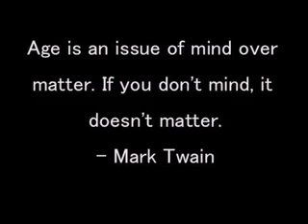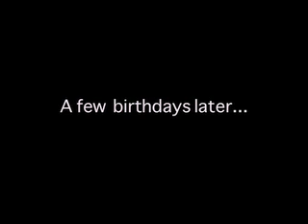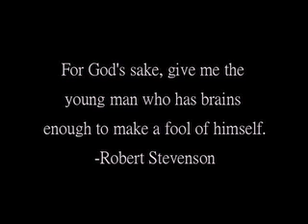Willis Kurtz Happy 60th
A few classic photos of the man, the legend, the unforgettable, Willis Kurtz.